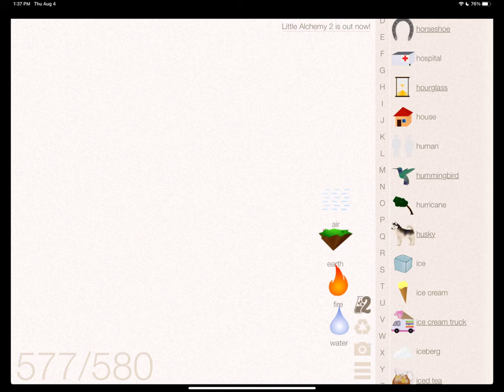How To make Stone In Little Alchemy | Full Walkthrough |Hints | Cheats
In this video, I'm going to give you hints to make Stone! element in Little Alchemy 1 game.